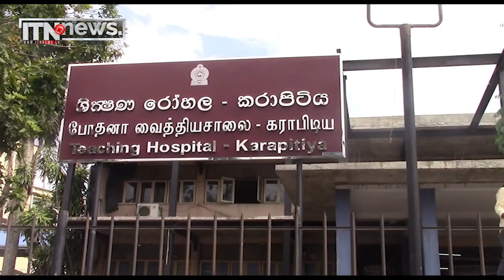දකුණු පළාතේ පළමු ආඝාත රෝගි ප්‍රතිකාර ඒකකය ජනතා අයිතියට